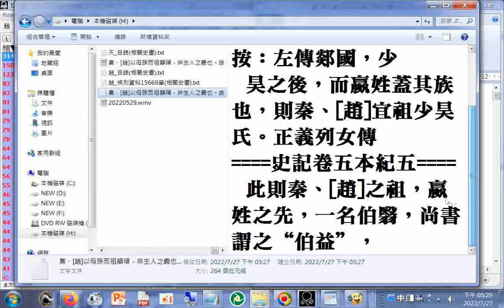趙_條列資料15669筆(相關史書)+趙_目錄(相關史書)+秦、[趙]以母族而祖顓頊，非生人之義也。按：左傳郯國，少昊之後，而嬴姓蓋其族也，則秦、[趙]宜祖少昊氏...此則秦、[趙]之祖，嬴姓之先，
一名伯翳，尚書謂之“伯益” 史記卷五本紀五